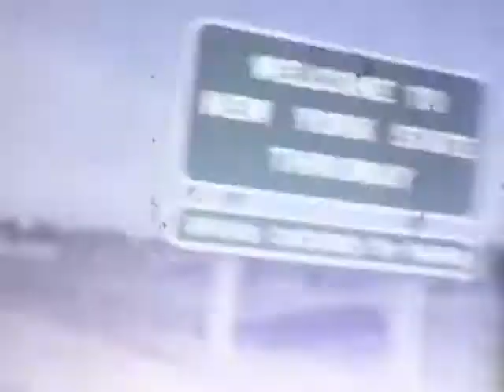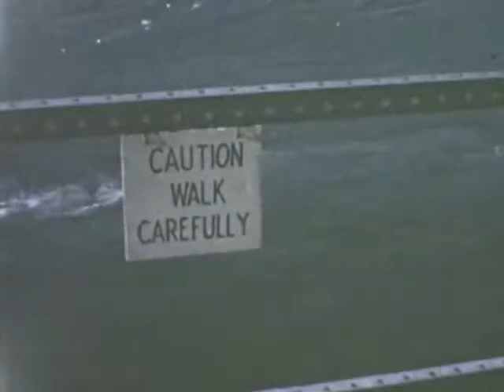1962 Late: Part 5 - Niagara Falls